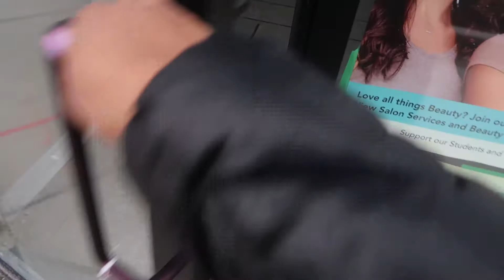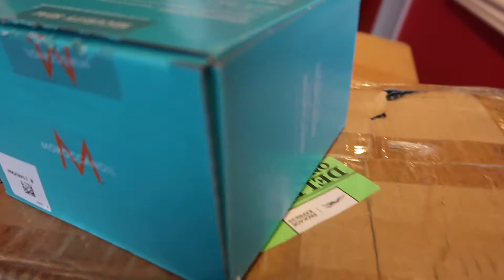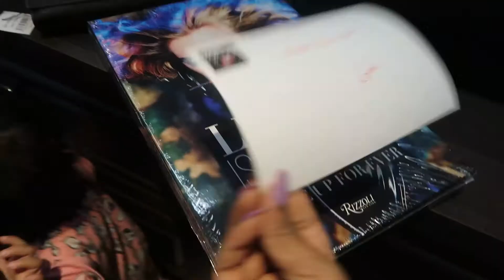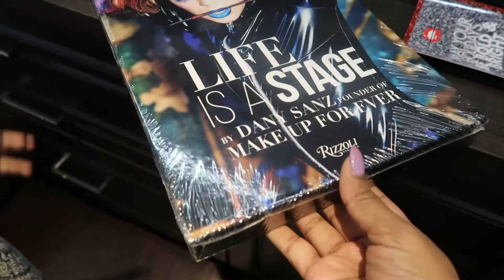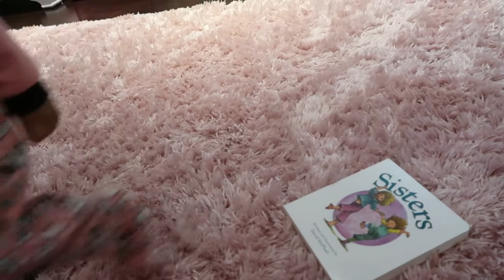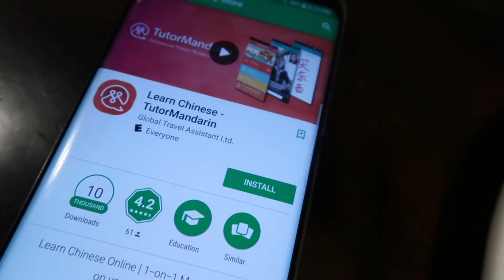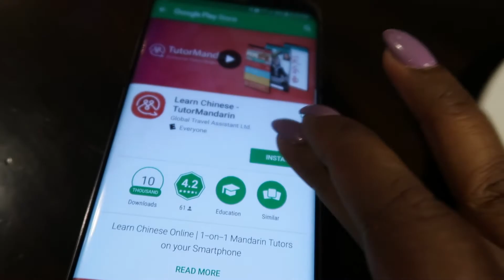GUCCI UNBOXING AND DATE NIGHT FAIL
Here's the Gucci unboxing video. Had a day full of excitement and disappointment :(
Date night? First one for the year, but wow what a mess.